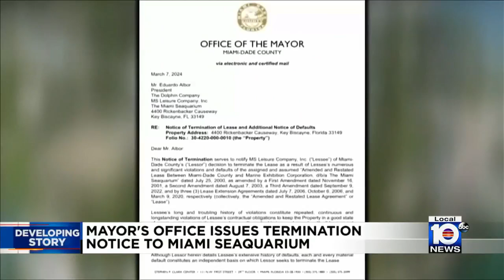Local 10 News Brief: 03/08/24 Morning Edition